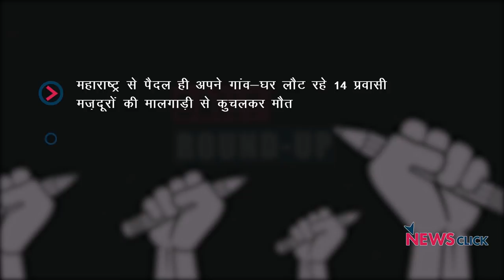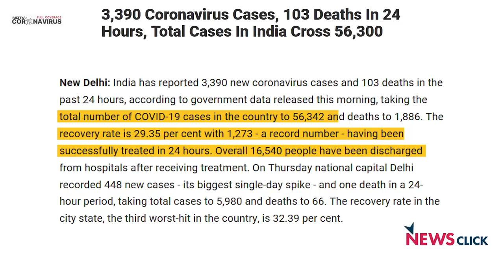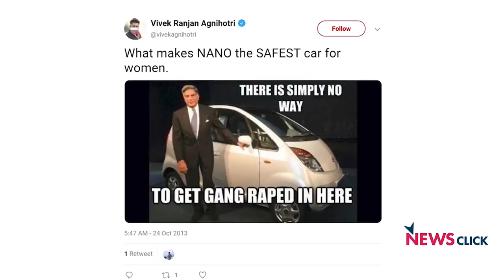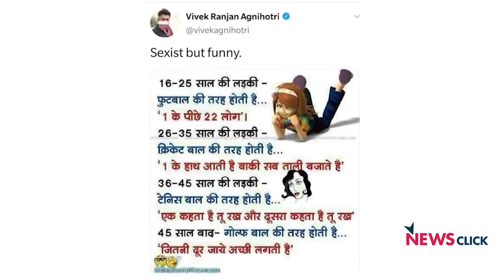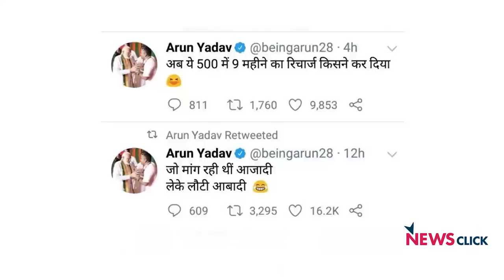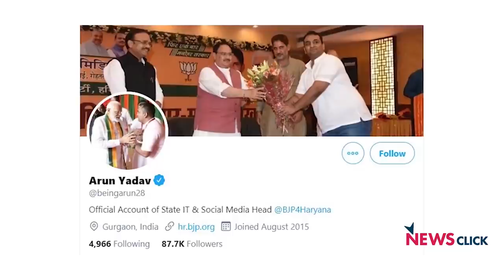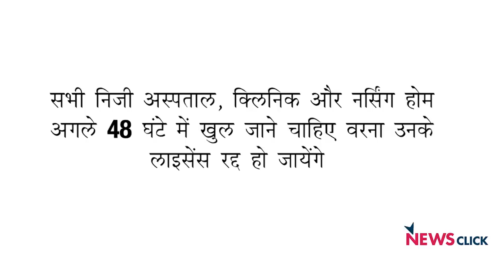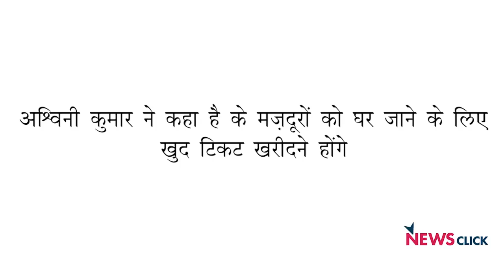प्रवासी मजदूरों की मौत, कोविड अपडेट और अन्य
आज के डेली राउंडअप में हम बात करेंगे महाराष्ट्र में हुए रेल हादसे और कोरोना संक्रमण की